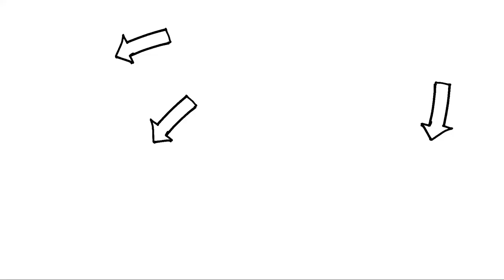The Covered Bridge Rebuild - Final Deck Section(First Layer)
Originally built in 1919, this bridge stood for nearly 100 years before a windstorm blew the cover over in early 2017. It's still supported by several steel I-beams underneath.

This week we're getting the final deck boards down on the first layer. With this done, we'll be able to drive on it with light vehicles.